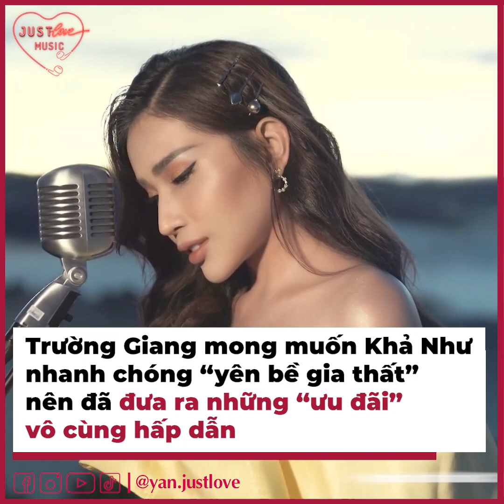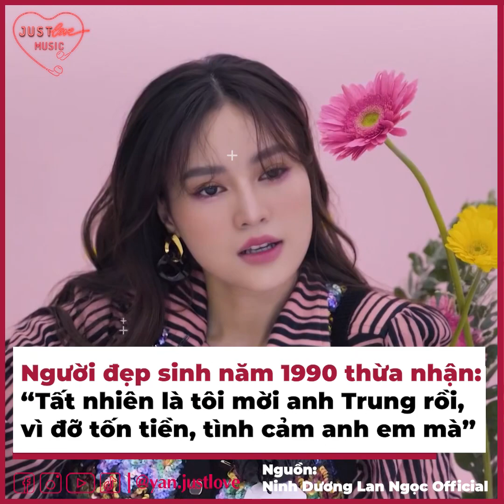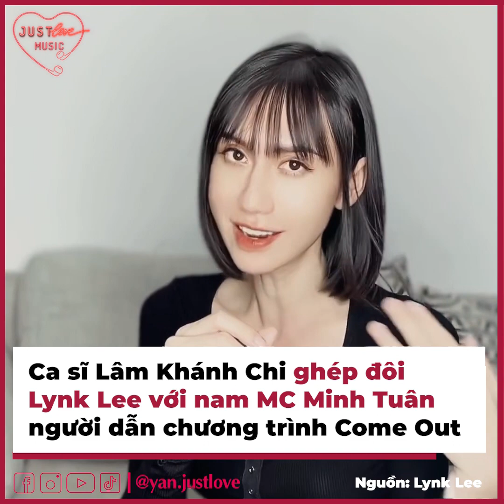Những sao nữ đang ế nhưng được đồng nghiệp hứa mừng cưới tiền "khủng" | Bản Tin DANZ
Chuyện các sao Việt chọc ghẹo lẫn nhau không còn quá xa lạ với khán giả. Đặc biệt, những tên tuổi như Ninh Dương Lan Ngọc, Khả Như hay Thúy Ngân thường xuyên là đối tượng bị "cà khịa" về chuyện chồng con. Dù vẫn có thông tin gì về việc kết hôn, nhưng những sao nữ này đã được các đồng nghiệp chốt sẵn tiền mừng "khủng".